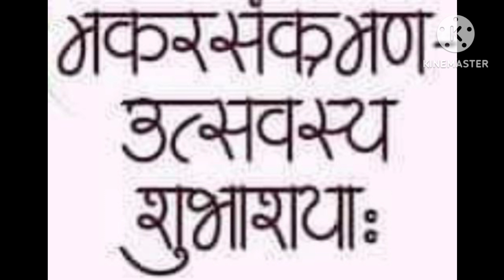బంసిలాల్ పేట్ మెట్ల బావి ll Hyderabad Bansilalpet stepwell ll 2023 ll Bobbys tasty travels ll#Shorts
Bobby's Tasty Travel

Passion On Travel & Food Travels Me
Places As Many From Hyderabad.

Hello Friends,

Wish U A HAPPY NEW YEAR ALL 2023

నూతన సంవత్సర శుభాకాంక్షలు 2023

Hyderabad Bansilalpet stepwell restoration wins UAE government award.

బన్సీలాల్‌పేట్ కోనేరు బావి అనేది సికింద్రాబాదు సమీపంలోని బన్సీలాల్‌పేటలోని పురాతన మెట్లబావి. బన్సీలాల్‌పేటలో పురాతన మెట్ల బావిని పదిహేడో శతాబ్దంలో తాగునీటి అవసరాల నిమిత్తం దీనిని నిజాం హయాంలో నిర్మించారు. ఈ కోనేరు బావి కాలగమనంలో చెత్తాచెదారంతో నిండి శిథిలావస్థకు చేరుకోవడంతో తెలంగాణ ప్రభుత్వం పునరుద్ధరణకు 2021 ఆగస్టు 15 చర్యలు చేపట్టింది. పూర్తిగా పూడికతో నిండిపోయి రూపురేఖలు కోల్పోయిన బన్సీలాల్‌పేట మెట్లబావిని 10కోట్ల రూపాయలతో ప్రభుత్వం పునరుద్ధరించింది.

సికింద్రాబాదు ప్రాంత ప్రజల తాగునీటి కోసం అసఫ్‌-జాహీ వంశస్తులు ఆరు అంతస్తుల లోతు, మెట్లు, స్తంభాలతో అద్భుతంగా బన్సీలాల్‌పేటలోని మెట్లబావిని నిర్మాణం చేశారు. ఊటనీరుతో నిండి మోట ద్వారా నీటిని పైకి లాగడానికి ఏర్పాట్లు కూడా ఉండేవి. 22 లక్షల లీటర్ల సామర్థ్యం కలిగిన ఈ బావిలోని నీళ్ళు ఎంత కిందికి వెళ్ళినా మెట్ల ద్వారా కిందకు దిగి కుండ లేదా బిందెతో మంచి నీళ్ళు తోడుకోవచ్చు. ఆంగ్లేయుల కాలంలో 1933లో సికింద్రాబాదు పాలనాధికారి, రెసిడెంట్‌ అధ్యక్షుడు టీహెచ్‌ కీస్‌ ఈ బావిని పునరుద్ధరించారు. అందుకు సేట్‌ బన్సీలాల్‌ అనే వ్యాపారి ఆర్థిక సహకారం అందించారని, అనంతరమే ఆ ప్రాంతానికి బన్సీలాల్‌పేట్‌ అని నిలిచిపోయింది.

The seventeenth-century stepwell, which had turned into a dumpyard over the last four decades, was unearthed after removing over 2,000 tonnes of debris and relocating families that lived on the site. Over the last year, it was restored to its original glory.

The project was carried out by the architectural firm Kshetra Consultants and executed by The Rain Water Project with support from Gandipet Welfare Society and the Municipal Administration and Urban Development (MAUD) department of Telangana.

The Big 5 construction impact awards by the UAE’s ministry of energy and infrastructure recognise sustainable development and technological and digital achievements in the construction industry. The winners were announced at a ceremony at the Dubai World Trade Centre Monday. It awarded the joint venture of M/s Kshetra Consultants and The Rain Water Project for their initiative “sustainable revitalisation of traditional knowledge of rainwater harvesting at Bansilalpet”.

Telangana Municipal Administration Minister K T Rama Rao SIR Inaugurated the restored stepwell that now has cobblestone-paved surroundings, an amphitheatre, a multi-storeyed tourist plaza and a viewing gallery overlooking the stepwell. It also has a history interpretation centre, besides a cafeteria and toilets. The adjoining open ground is now fenced and has a garden, jogging track and stone benches.

ఈ సంక్రాంతి పండుగ అర్థం ఏమిటంటే 'సం' అంటే మంచి అని.. 'క్రాంతి' అంటే అభ్యుదయం అని అర్థం.

మనందరికీ మంచి అభ్యుదయాన్ని ఇచ్చే క్రాంతి కాబట్టే 'సంక్రాంతి'గా పండితులు చెబుతున్నారు. ఈ సంక్రాంతి పండుగ సంతోషాన్ని, సరదాలను, సంబరాలను మీరు మీ బంధు మిత్రులు, శ్రేయోభిలాషులతో పంచుకుందాం.

ఈ పండుగ సందడి మాత్రం పట్టణంలో కంటే పల్లెటూళ్లలోనే ఎక్కువగా ఉంటుంది. రైతులందరికీ ఈ సమయంలో పంట చేతికొస్తుంది. ఈ సందర్భంగా చాలా మంది పాడి పశువులను పూజించి, తమ దైవ సమానులైన తల్లిదండ్రులను ప్రార్థించి బంధు మిత్రులతో కలిసి చేసుకునే అత్యంత ముఖ్యమైన పండుగ సంక్రాంతి.

ఈ పండుగ సందర్భంగా తెలుగు లోగిళ్లలో భోగి మంటలు.. కలర్ ఫుల్ ముగ్గులు.. వాటి మధ్యన గొబ్బెమ్మలు... హరిదాసు కీర్తనలు.. కుర్రకారు కేరింతలు.. పల్లెటూరి పడుచుల అందాలు.. కోళ్ల పందాలు.. ఎడ్ల పందాలతో ఎంతో సరాదాగా జరుపుకునే ఈ పండుగకు ప్రతి ఒక్కరూ తమ సొంత ఊరికి చేరుకుంటారు.

 HAPPY SANKRANTI All Viewers , subscribers &  My  Families brothers & sisters  , My friends.

 My other videos will shared with Airports & Traveling 1st Time International from Hyderabad - Philippines.

Try to support as i want to explore about Philippines Beautiful places, Beautiful People.

Philippines Local Transports , Food , Culture.

Try & comment how it is u also Love this Place .

Please give me time to give u all my videos to continue further.

అందరికిస్వాగతం 🙏

Dosto 🙏 नमस्कार  🙏

Thanks For U R Valuable Time To Watch.

 Hope U Will Enjoy The Episode.